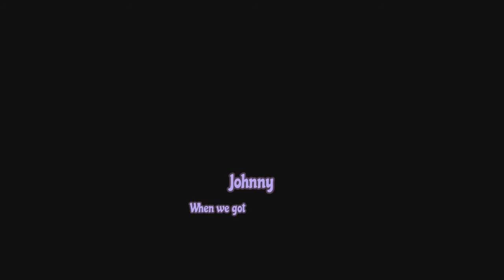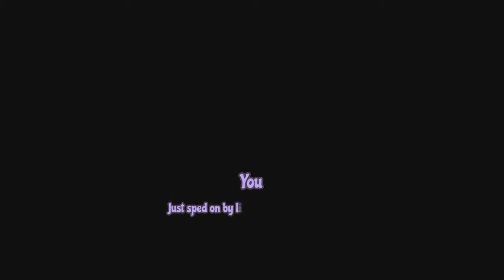Pumpkin Smashers - Indie Horror Game(GAMEPLAY)